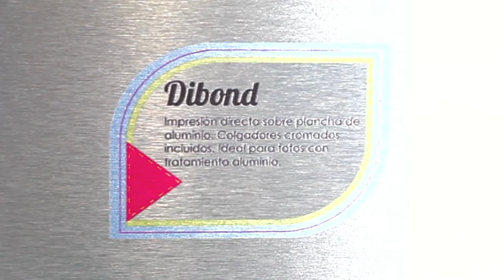Dibond con foto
Impresión directa sobre plancha de aluminio. Colgadores cromados incluidos. Ideal para fotos con tratamiento de aluminio.

Ya puedes conseguirlo en tiendas FotoIkatz o con la aplicación Ikatz en casa desde la web